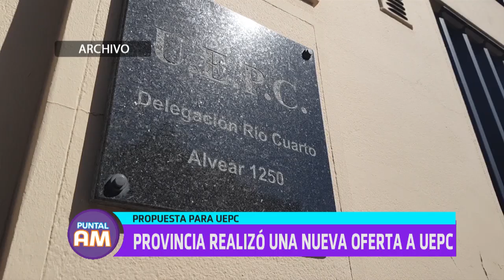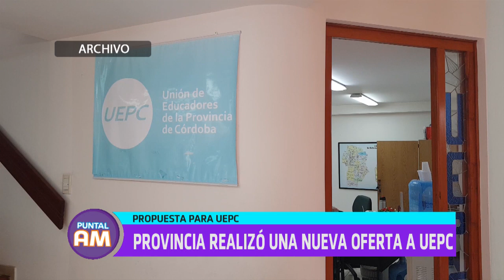Roberto Cristalli: Provincia realizó una nueva oferta a UEPC